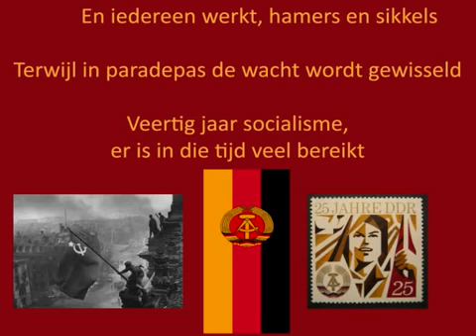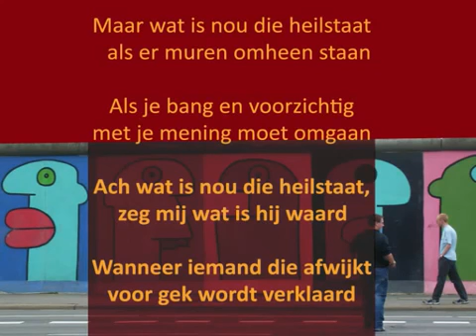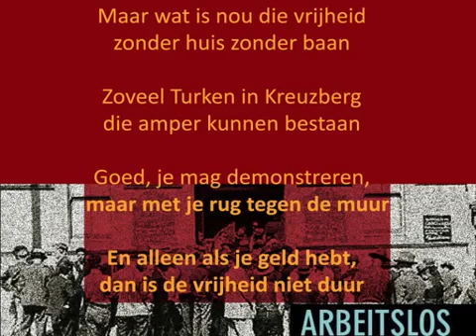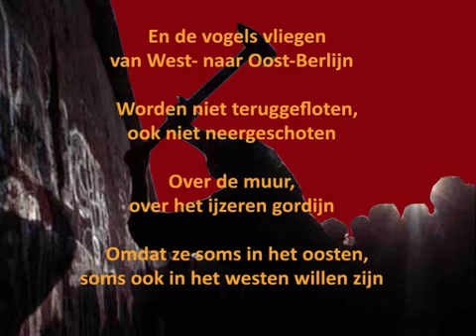Klein Orkest - Over de Muur, met Lyrics en gedicht